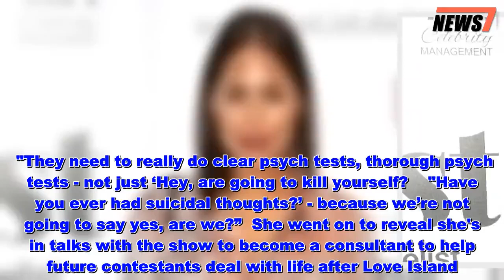Malin Andersson blames Love Island for turning Mike Thalassitis into TV villain - News 247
Malin Andersson has blamed Love Island producers for leaving Mike Thalassitis vulnerable to trolls by turning him into a TV villain.   The former contestant, who was on the show in 2016, said Mike became a target for abuse because of the way he was presented on the show.   The tragic star was branded "Muggy Mike" after he seemingly tried to pinch Chris Hughes' girlfriend Olivia Attwood .   In a candid new interview, Malin insisted the tragic star was "totally different" to his TV persona despite being made out to be a baddie onscreen.   She told ES Magazine : "He was a completely different to his persona on TV.   "They can make you look like a really bad person. These trolls feed off something [the producers] have created.”  Malin went on to reveal she felt totally "alone" after Love Island and spiralled into drinking too much and partying with a bad crowd.  She said she "lost herself" and got trapped in a "vicious cycle".  The reality star, 26, claimed support from producers came "two months too late" as they only offered to pay for her to have therapy after Mike Thalassitis' death.   Malin she went on to beg show bosses to introduce more thorough psychological testing to endure they aren't putting fragile people on TV.  She added: "The minute you come out, you’re on your own...  "Suddenly you’re judged; there’s trolling going on; you’ve got 300,000 followers and it’s overwhelming...  "They need to really do clear psych tests, thorough psych tests - not just ‘Hey, are going to kill yourself?    "Have you ever had suicidal thoughts?’ - because we’re not going to say yes, are we?”  She went on to reveal she's in talks with the show to become a consultant to help future contestants deal with life after Love Island.  Mike was found hanged in a London park last month aged just 26.  He had suffered from depression and previously admitted he struggled to deal with vile trolls who attacked him online.    Mike told Now TV: "I think people take it too seriously and going, 'Oh I'm this vile person', because I'm not.  "I'm not a nasty person. I admit, I watched it back the other day and I cringed.  "I did watch it and of course I could have been more of a gent, at the end of the day I didn't fancy her and it’s a TV show.  "It seems like everyone is out to get you some of the time, people want to see you slip up constantly."    * Samaritans (116 123) operates a 24-hour service available every day of the year. If you prefer to write down how you’re feeling, or if you’re worried about being overheard on the phone, you can email Samaritans at Read More Showbiz editor's picks Malin Andersson blames Love Island for turning Mike Thalassitis into TV villain - News 247